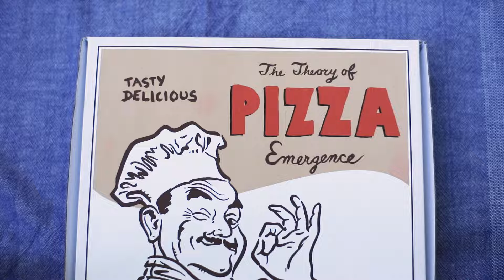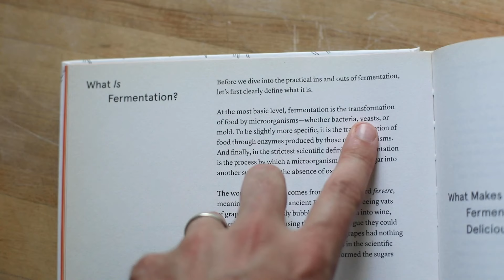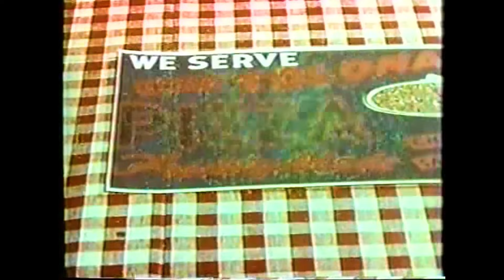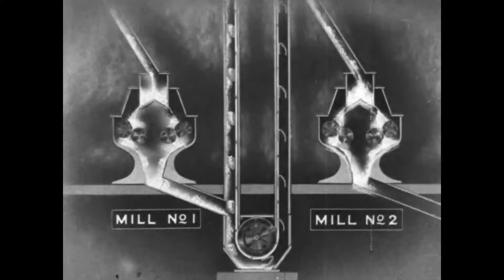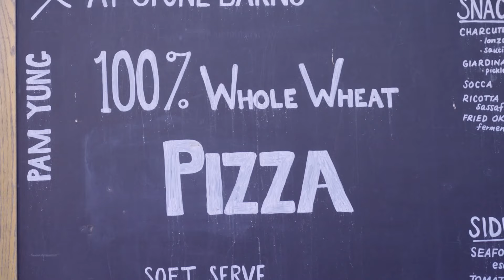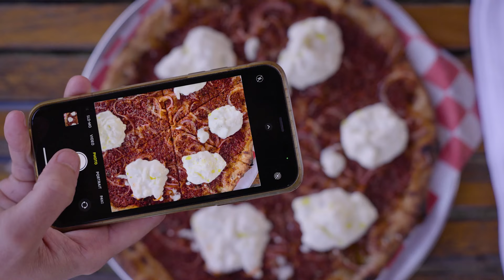The Theory of Pizza Emergence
There’s that famous quote that goes “The whole is greater than the sum of its parts.” It’s often referenced when talking about the concept of Emergence, a phenomenon that occurs when a group of simple parts interact to create something extraordinary and unexpected. This theory is commonly discussed when talking about biology, social behavior, or weather patterns. But what about pizza? This episode explores the concept of emergence through the lens of a Margherita pizza. We break it down into its fundamental ingredients and hear from a few experts who are pushing the boundaries of flavor and reimagining how the ingredients all come together. We’ll dive deep with conversations with chefs Dan Richer (Razza Pizza Artigianale and The Joy of Pizza) and Pamela Yung (Flor and Chef in Residence at Stone Barns), plant breeder and geneticist James Myers (Oregon State University), and cheesemaker Salvatore Pisani (Jersey Girl Cheese).

Written & Directed by Phil Buccellato
Camera by John Gebhart, Steve Makowski, Dave Yim
Sound Mix by Tarcisio Longobardi
Co-produced by Greener Media